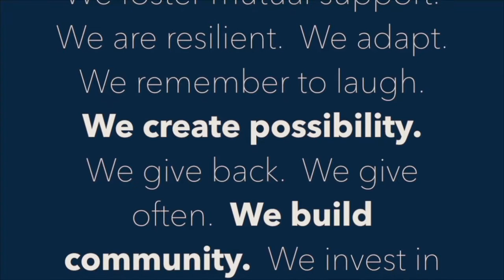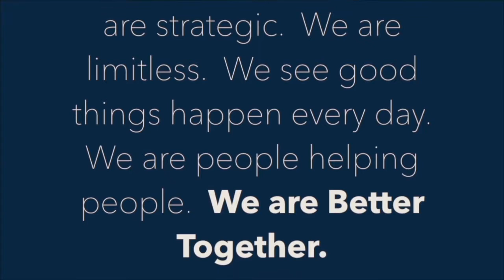Students Serving Washington Awards: Latino Immigrants in Technology - Melanie White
Manufactured Housing Communities are one of the largest unsubsidized affordable housing options in the U.S. Unfortunately, commercial development is leading to the disappearance of these parks leaving residents with “mobile” homes that are difficult and expensive to move. If residents are not faced with the challenge of being displaced, many are still left with inevitable rent increases. This increasingly prevalent challenge has led to the rise of resident owned cooperatives as a potential solution to preserving affordable housing. Resident owned cooperatives help to stabilize rents, secure the land in perpetuity, while providing pride in ownership. A resident-owned cooperative or “Resident Owned Community” (ROC) is more than just a homeowners’ association; it is a business that requires maintenance, attention, and nurturing. In order to own and effectively operate a successful resident owned community, residents need to be well versed in applying information technology in the day-to-day operations of the business. IT illiteracy in the Latino community coupled with language illiteracy creates barriers for Latino immigrants to participate in entrepreneurial opportunities. This is why this initiative takes aim at not only bridging the digital divide, but also takes into account the challenges of language literacy amongst low-income Latino immigrants.